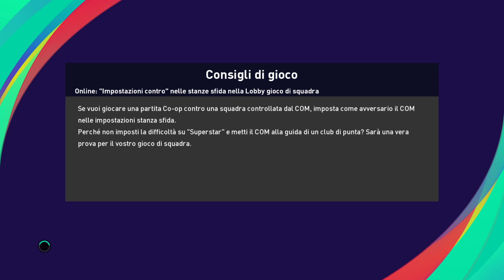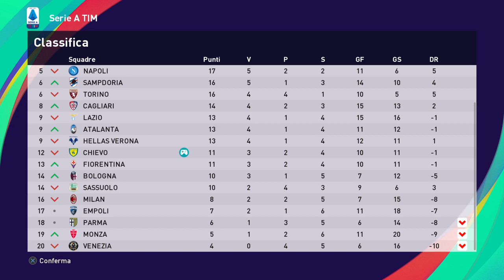eFootball PES 2021 CHIEVO # 54